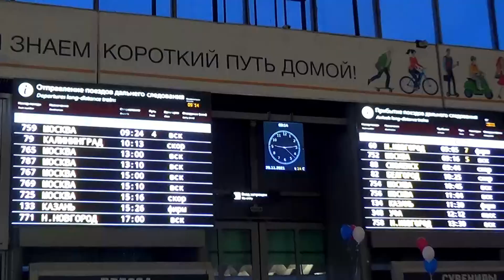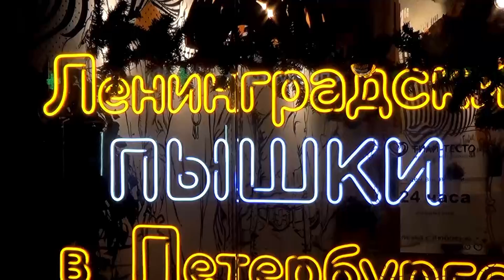Новогодний вояж - 2022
Путешествие из Москвы в Петербург

(с) ProKing Cinemaa